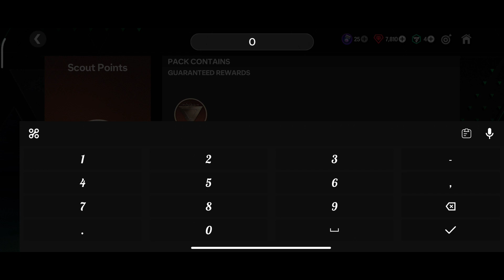HOW TO GET SCOUT POINT IN FC MOBILE || SERGIO RAMOS IN FC MOBILE || EA FC 24 MOBILE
FC MOBILE
FC MOBILE CENTURIONS EVENT
FC mobile scout point